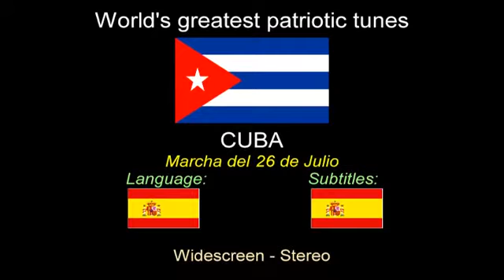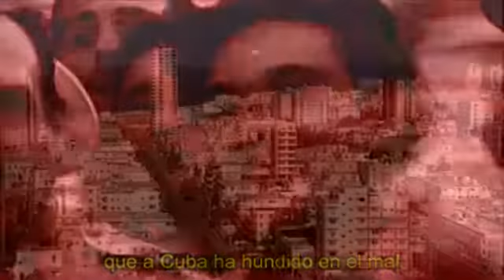MARCHA DEL 26 DE JULIO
26.Julimarsch